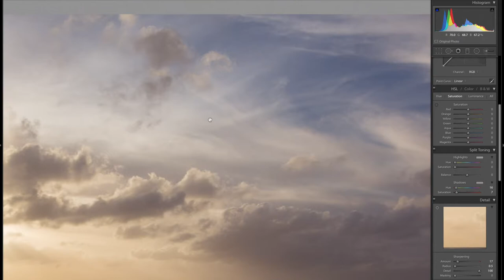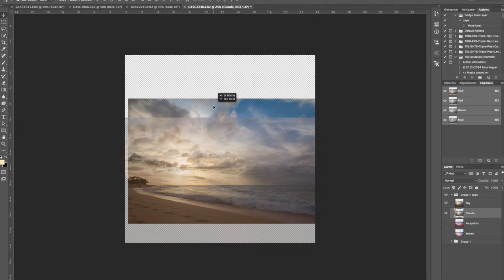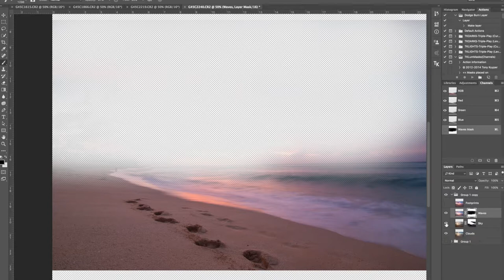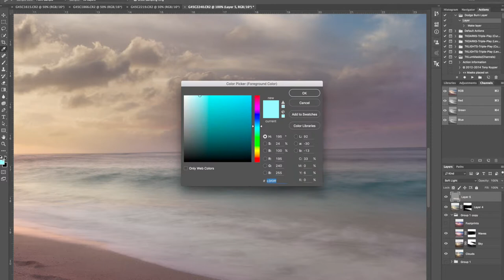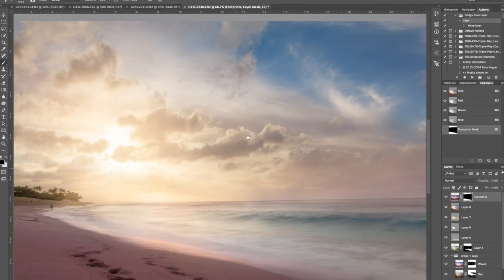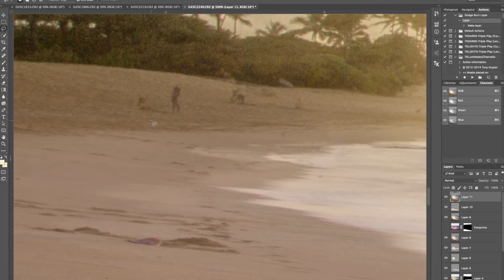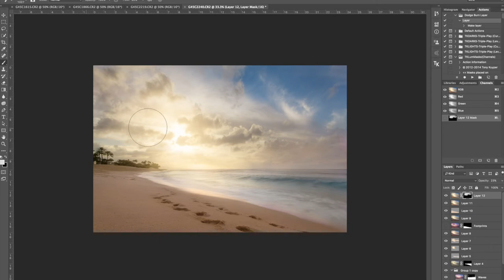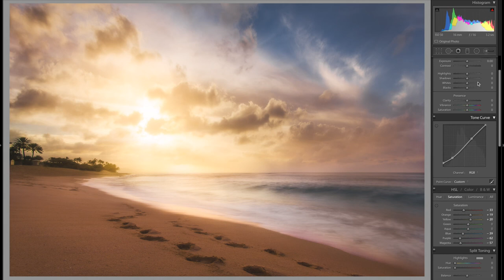Editing a Photo: Sunset Beach, O'ahu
In my first walk through video, I explain my why I take images, why I edit them this way, my work flow, and ultimately explaining some of my editing techniques.